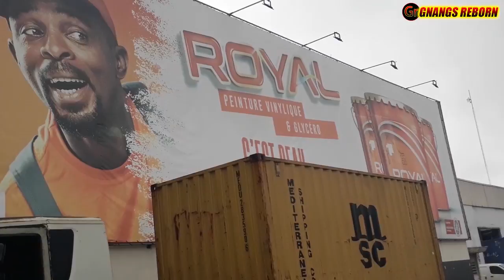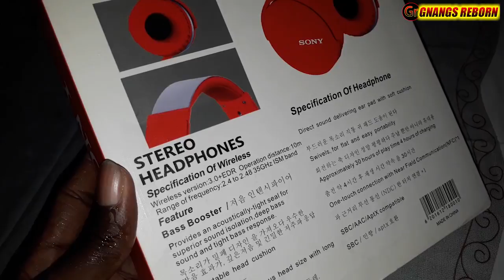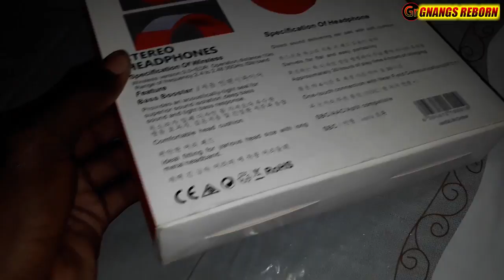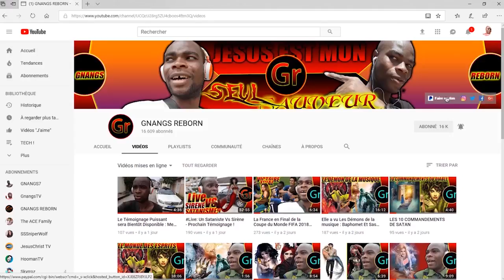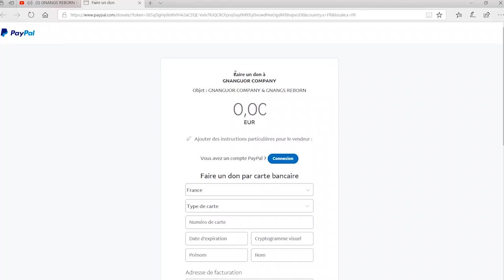J'AI VU DES CHOSES QUE VOUS DEVEZ VOIR !